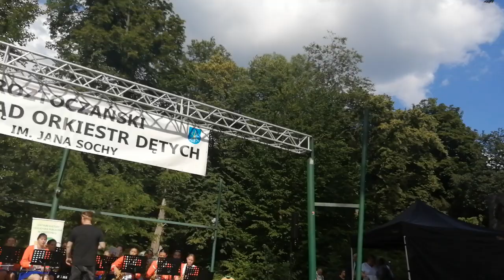17 czerwca 2024. Zwierzyniec cz lV